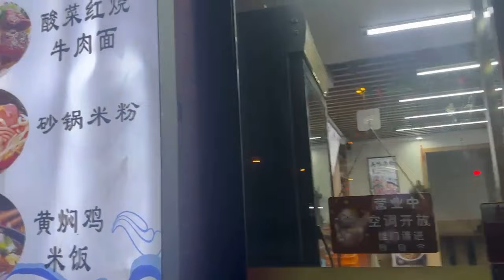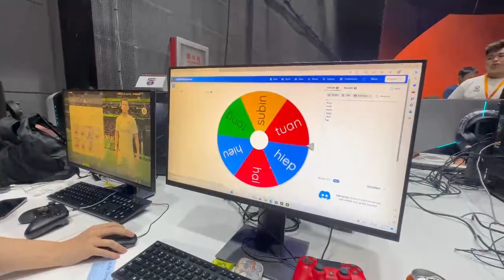MAESTRO VLOG #3: CHUYẾN HÀNH TRÌNH ĐI THƯỢNG HẢI THAM DỰ FECC